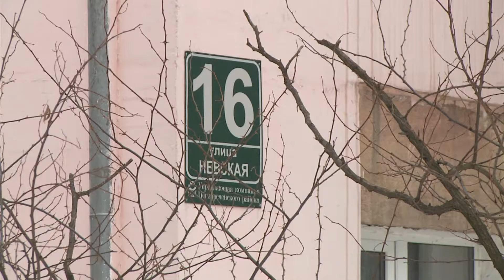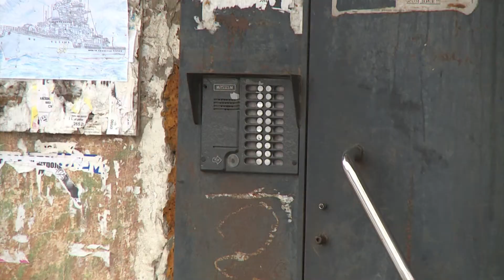Цена за две жизни – квартира во Владивостоке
Во Владивостоке судят банду черных риэлторов.  Четверо мужчин убили горожан из-за квартиры, которую благополучно продали. Жилплощадь во Владивостоке стоила жизни двум наркоманам – мужчине и женщине.